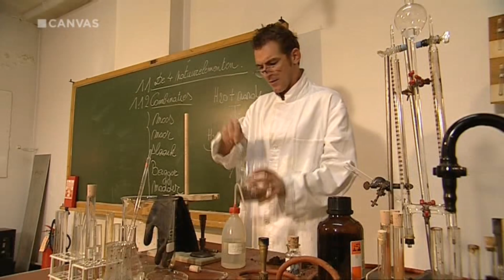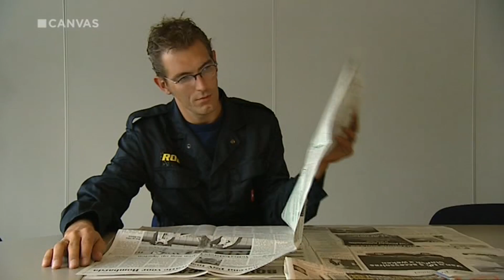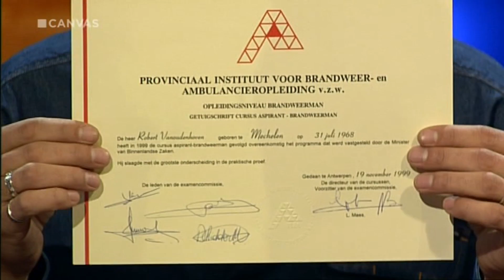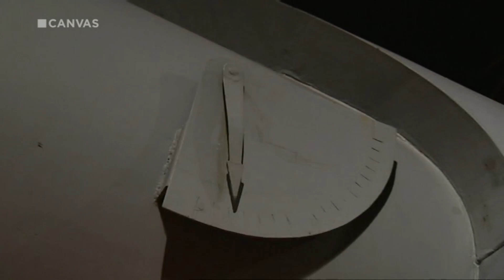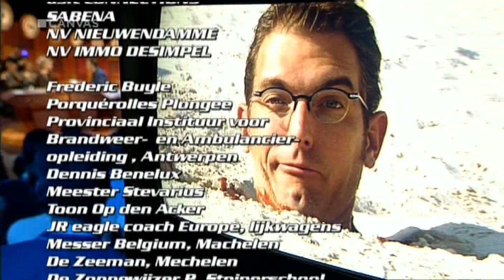Tegenprestatie weervrouw Sabine Hagedoren in De XII Werken Van Rob Vanoudenhoven: modderworstelen!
Tegenprestatie weervrouw Sabine Hagedoren in De XII Werken Van Rob Vanoudenhoven: modderworstelen! Weervrouw Sabine Hagedoren worstelt in de modder! Zondagavond zit Vlaanderen op het puntje van zijn zetel om te zien hoe Sabine Hagedoren het er vanaf brengt in 'De XII Werken'. Als tegenprestatie moest de weervrouw van Rob Vanoudenhoven een partijtje modderworstelen (mudwrestling zie eind van de video). Om de temperatuur in uw woonkamer al op peil te brengen, trommelde Phoenix twee professionele worstelwichten en vier jonge dames in bikini op. Als volleerde slijkduivels gingen ze tekeer in een zelfgemaakt modderbad. De XII Werken Van Vanoudenhoven was in 1998 en 1999 een populair Vlaams televisieprogramma op de VRT.In 12 afleveringen kreeg Rob Vanoudenhoven telkens een uitdaging tot een opdracht te horen van een uitgenodigde Bekende Vlaming.Als Rob Vanoudenhoven de opdrachten met succes uitvoerde, diende de gast die hem uitgedaagd had, een tegenprestatie te doen.1 van de meest legendarische en best bekeken uitzendingen van de XII werken van Rob Vanoudenhoven was, toen Rob Vanoudenhoven voor Sabine Hagedoren als tegenprestatie een partijtje mudwrestling bedacht had.En zo dook dus de mooie rondborstige Vlaamse weervrouw Sabine Hagedoren in dit filmpje als een volleerde worstelaar de modder in om een potje te modderworstelen met Rob, in wat werd aangekondigd als het moddergevecht van het millennium. De uitslag zullen we niet verklappen!Modderworstelen is een worstelsport, die door vrouwen en mannen wordt beoefend. In de jaren dertig van de twintigste eeuw kreeg deze sport bekendheid in Californië. Deze sport is populair in de Verenigde Staten, het Verre Oosten en Oost-Europa.Deze sport wordt ook wel beoefend als groepsspel en als erotisch vermaak door schaarsgeklede acteurs. Vaak is aan het begin van het gevecht het lichaam nog bedekt door bikini of badpak, maar eindigt het gevecht meestal topless.Een moddergevecht is een wedstrijd tussen twee mensen of groepen mensen, die in een bad met modder met elkaar vechten.In figuurlijke zin wordt van een 'moddergevecht' gesproken, wanneer op minder beleefde wijze een discussie wordt gevoerd, waarbij over en weer 'met modder wordt gegooid', en argumenten er minder toe doen dan de wijze van vechten.Het modderbad wordt door zowel mensen als dieren beleefd als heilzaam voor de huid. In plaats van de huid te wassen met water, wordt het lichaam in modder gedompeld of gewenteld.Hoewel dieren het modderbad vooral gebruiken om parasieten van en uit de huid te verdrijven en als enige bescherming tegen de zon, gebruikt de mens het vooral ten behoeve van het algemene gezondheids- dan wel schoonheidseffect.Men kan dan denken aan genezende werking bij huidproblemen, reuma en artrose. Vanwege de warmte die de meeste modderbaden hebben en de rustgevende rituelen rondom deze baden, is zij ook ontspannend en stressverminderend en bevordert het het algemene welbehagen.Modderworstelen werd in België populair nadat in het programma de XII werken van Rob Vanoudenhoven, presentator Rob Vanoudenhoven en Sabine Hagedoren voor heel Vlaanderen in de modder doken.Modderbaden zijn al duizenden jaren bekend. Meerdere culturen kennen al van oudsher badhuizen met modderbaden.Modderworstelen is tegenwoordig vooral populair onder studenten, het is het ideale spektakel voor elk uitbundig feest met veel alkohol.Tegenwoordig zijn er zelfs attractieverhuur bedrijven die alles voor u regelen; het opbouwen van het modderbad; de modder; het vullen van het modderbad; het afvoeren van de modder en zelfs het regelen van een douche-unit.Naast het modderworstelen zoals Rob Vanoudenhoven en Sabine Hagedoren deden op onderstaande video, zijn er ook afgeleidde worstel evenementen.Zo kan er geworsteld worden in pudding(vla), jello(gelei) en natuurlijk het bekende olieworstelen.Olieworstelen geldt in Turkije als een nationale sport. De sport is echter ook in Bulgarije wijd verbreid, vooral in het zuidoosten van dat land.Twee worstelaars komen tegen elkaar uit, op een grasveld in de open lucht. De spelers dragen niets anders dan een speciale broek, de kispet, en zijn verder geheel naakt.Beide spelers smeren zich van top tot teen in met olijfolie, waardoor ze weinig houvast aan elkaar hebben. De wedstrijd wordt geleid door een scheidsrechter.De strijd kan op twee manieren worden beslist: ofwel door de tegenstander met beide schouders tegen de grond te drukken, ofwel door de tegenstander met een hand tussen zijn kispet te pakken, hem op te tillen en zo drie stappen te lopen (paça kazık).Olieworstelen  is een van de moeilijkste en meest gecompliceerde vechtsporten. De sport heeft veel overeenkomsten met Mongools worstelen. Ook wordt het vaak als erotische sport bedreven.In 2014 werden de beelden van Sabine Hagedoren die aan het modderworstelen is gebruikt in het promo filmpje van de carnavals hit van Marco Tornado(Peter Van de Veire) 'Oh Sabine', waarin de weelderige boezem van de weervrouw werden bezongen.